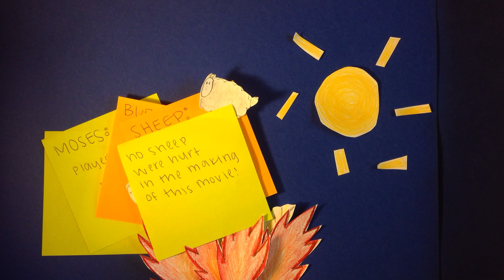Moses and the Burning Bush